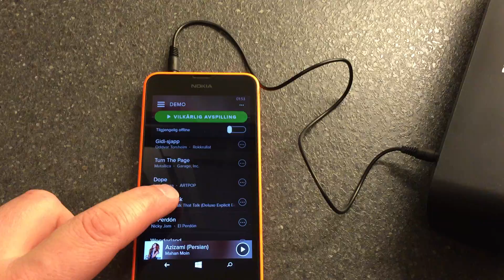Sound test - Philips SBT75/12 Bluetooth speaker